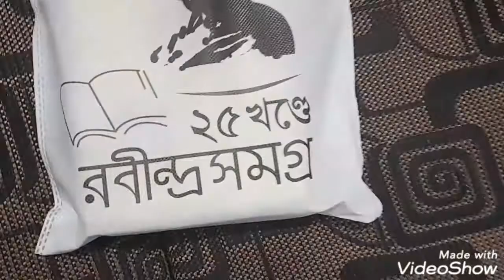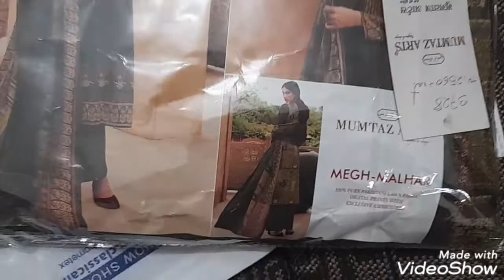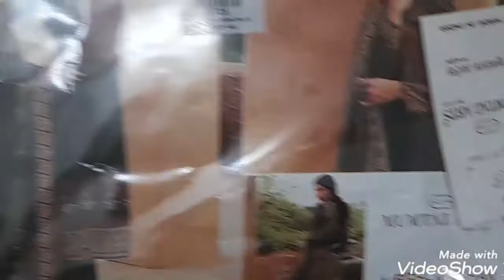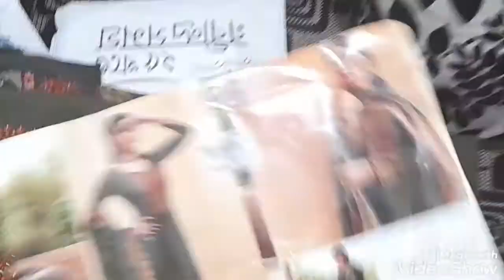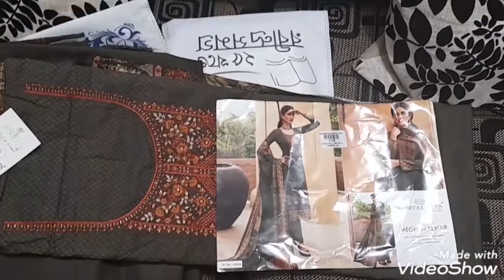বিকেলের নাস্তায় ঝটপট বানিয়ে ফেললাম মজাদার খাবার Tasty food on Evening snacks.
on the evening I made some rice flour pancakes for evening snacks. It was tasty.And also shared the recipe. Watch the video for the recipe.